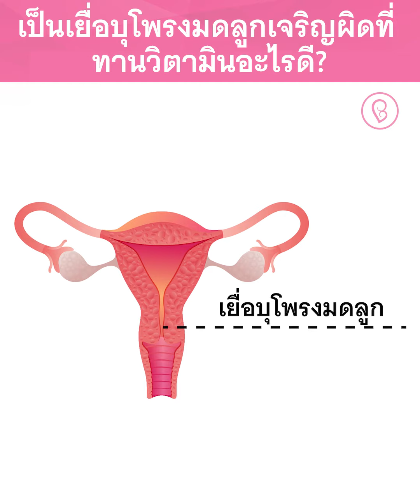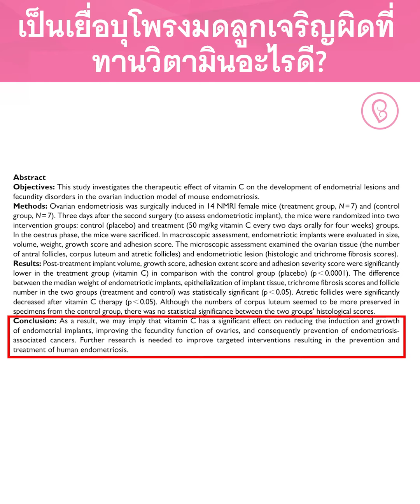เป็นเยื่อบุโพรงมดลูกเจริญผิดที่ ทานวิตามินอะไรดี ?